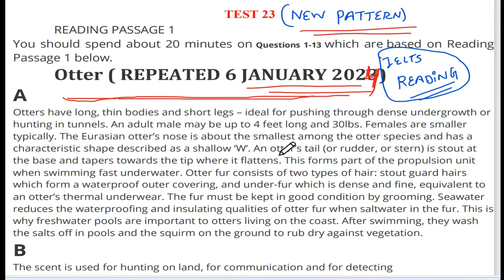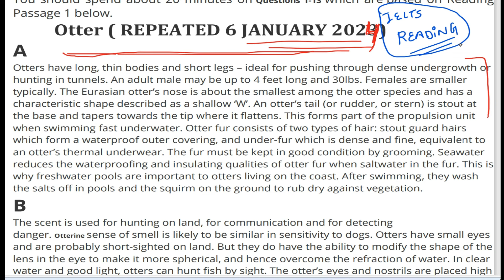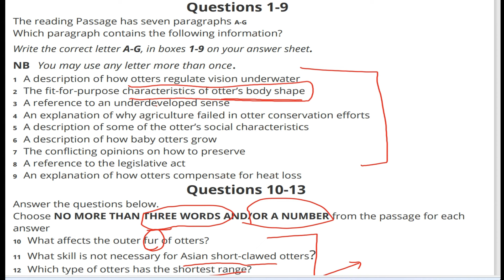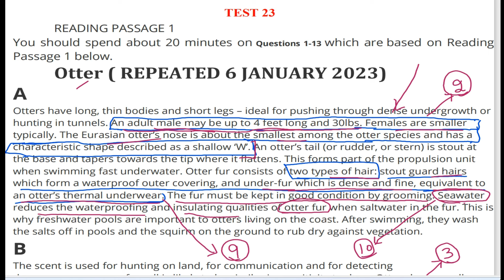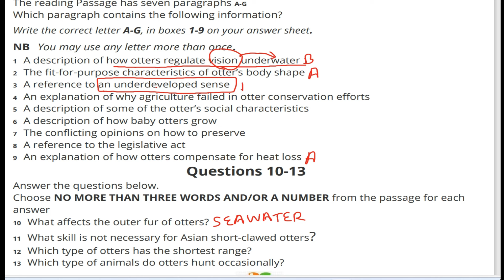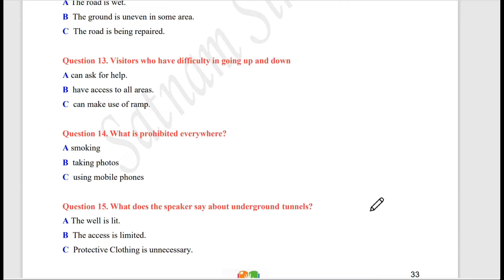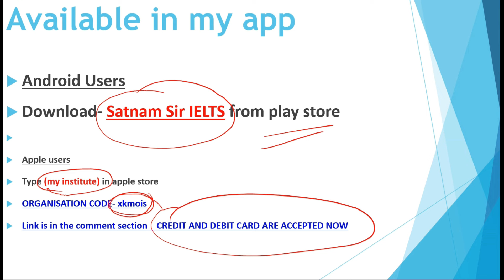Idp Update New IELTS Reading Pattern in 2024| how to crack ielts reading in 2024| ielts reading tips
ielts reading,
new ielts reading 2024,
latest ielts reading 2024,
otter reading passage,
idp new updates,
idp india new updates 2024,
ielts reading tips 2024,
new reading tips 2024,
ielts reading tips and tricks 2024,
how to solve ielts reading easy way,
easy method ielts reading 2024,
new reading tips,
18 january ielts prediction,
27 january ielts exam prediction,
ielts exam prediciton 27 january,
27 jan ielts prediciton,
ieltspreparation this channel to get access to perks